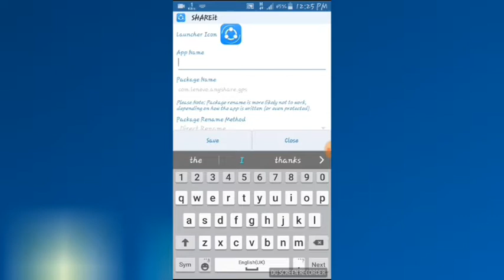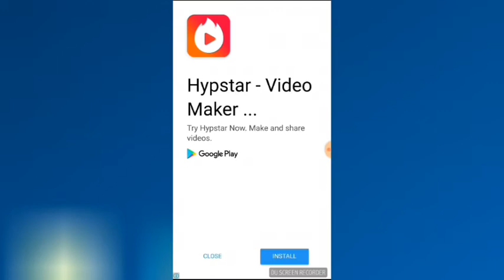How to change your apps name (no root) 100% working